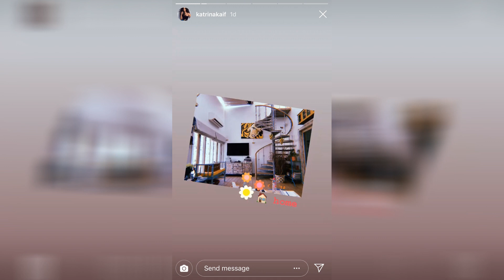Katrina Kaif House Design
Katrina kaif bollywood s top actress katrina kaif owns a house on. Luxurious katrina kaif house photo katrina kaif katrina kaif. Inside pictures of katrina kaif s mumbai house laughingcolours com. Colourful wooden work cosy interior of katrina kaif s mumbai. Step inside katrina kaif s mumbai home with these photos vogue. 5 photos reveal the cozy home of bollywood star katrina kaif. Our gorgeous bollywood actress ms katrina kaif owns a very. Take a tour of katrina kaif s andheri home with these photos.

Katrina kaif s list of luxurious assets proves that she lives life. Tired of social distancing see how bollywood makes wfh seem cool. Have a look at katrina kaif s lavish mumbai home from inside bol. Inside hrithik roshan s new house this sea facing house is heaven. Shahid kapoor to katrina kaif take a look inside bollywood. Katrina kaif s sea facing house in mumbai zricks com blog. Katrina kaif to alia bhatt and gauri khan here s how bollywood. Inside unseen pictures of katrina kaif s house reviewit pk.

Arjun kapoor leaves hilarious comment on katrina kaif s sweeping. Inside katrina kaif s laid back apartment and how to recreate it. Inside unseen pictures of katrina kaif s house reviewit pk. These are the most expensive things owned by katrina kaif east. Men in the house to woo katrina kaif in style in the bigg boss house. Inside hrithik roshan s new house this sea facing house is heaven. Watch after washing dishes katrina now picks up the broom. Alia bhatt spotted at katrina kaif s house in bandra hd gallery.

Katrina kaif wears a pink bodycon dress to manish malhotra s house. Inside unseen pictures of katrina kaif s house reviewit pk. Katrina kaif to hrithik roshan 5 celeb inspired home decor ideas. Photos katrina kaif and sister isabelle kaif look stunning at. Inside manish malhotra s house party with karan johar katrina. Katrina kaif shares pictures clicked from her house says there is. Katrina kaif is busy with chores at home this is what she did. An interior designer chosen by bollywood s top celebrities the.

Katrina kaif sea facing house in mumbai 1 zricks com blog. Pin on space design.